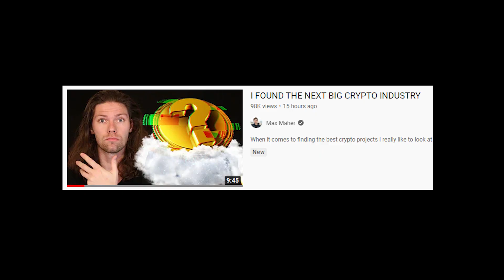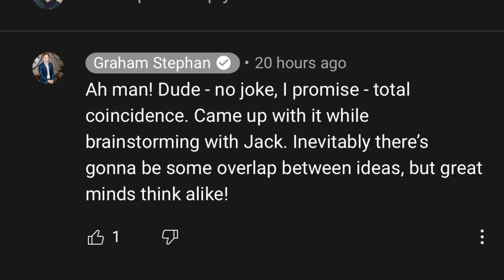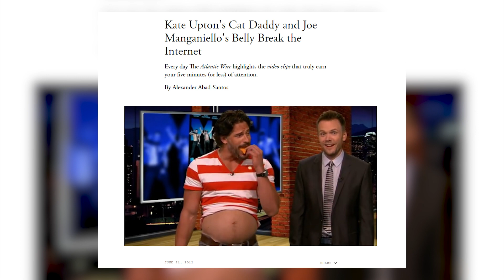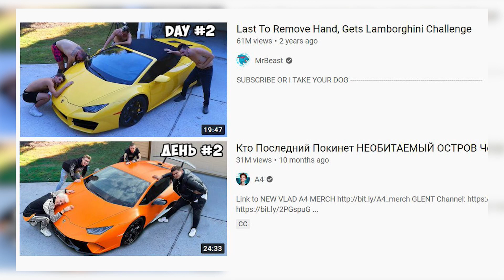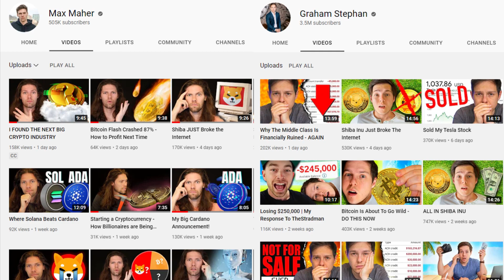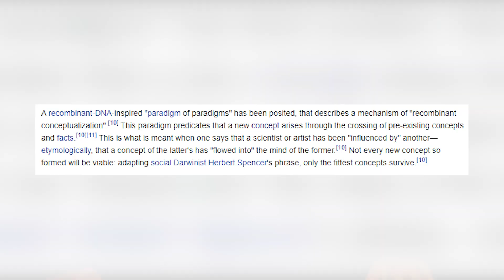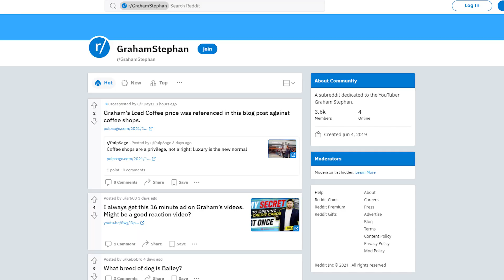Graham Stephan Stole From Me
It's real..